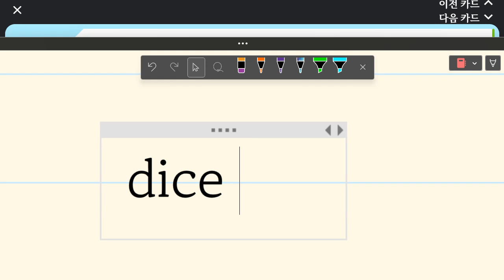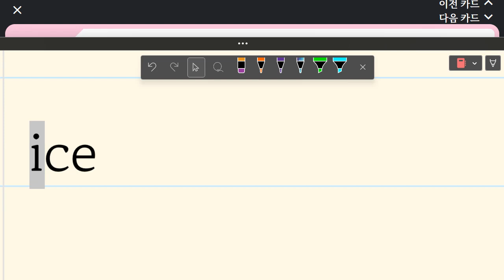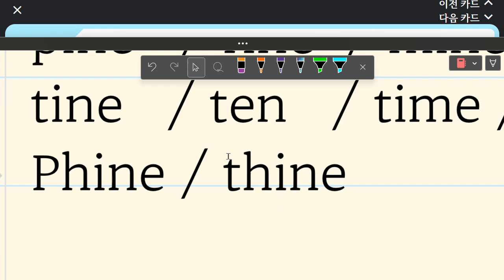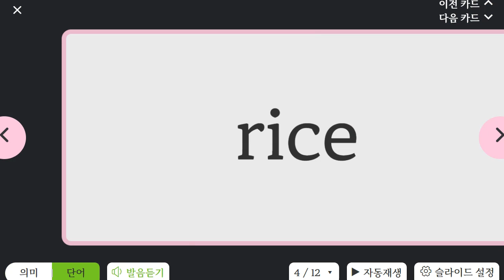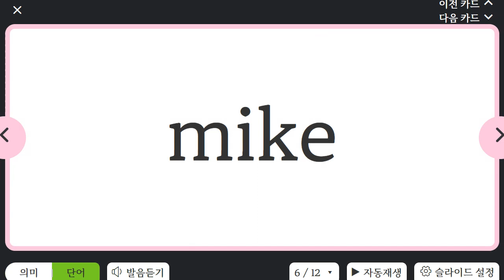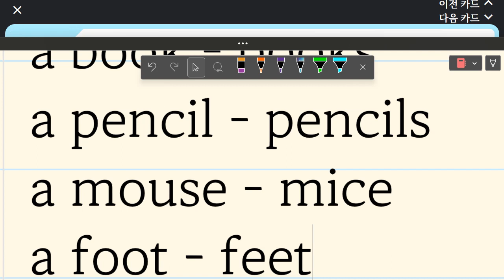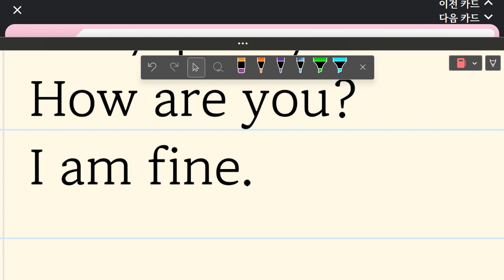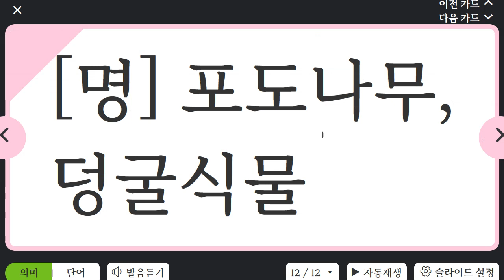김민성 2023 05 26 16 09 41 41 초등 기초 어휘 보카 말하기 쓰기 성취도 90